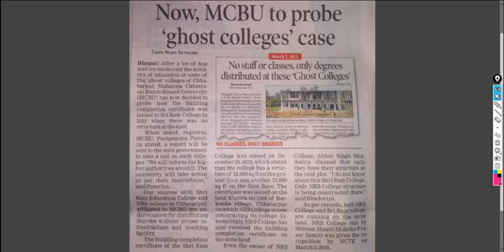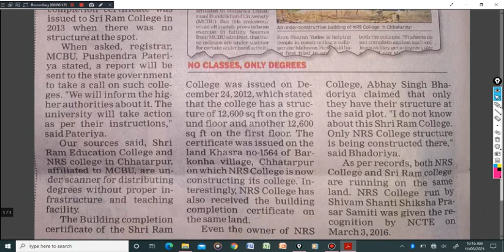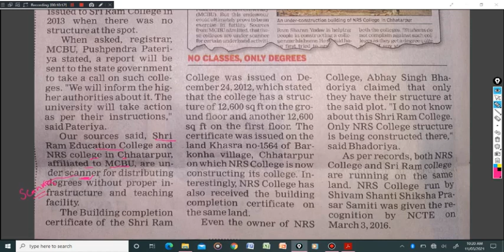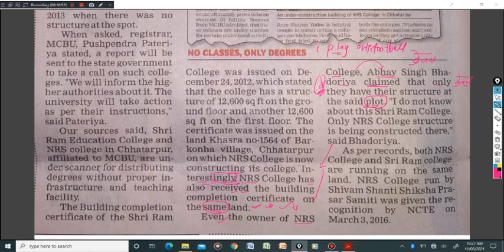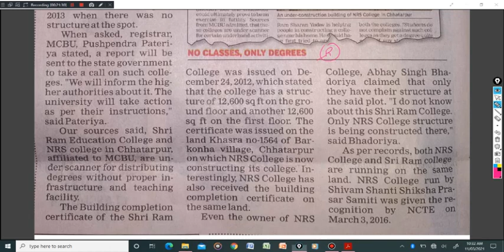How to read English newspaper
अंग्रेजी अखबार का हिंदी में मतलब कैसे निकाले